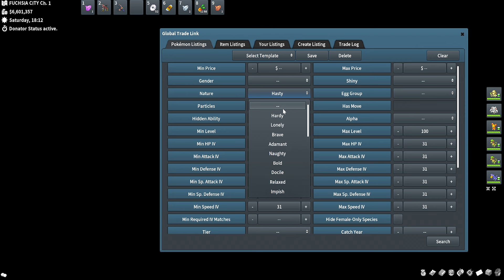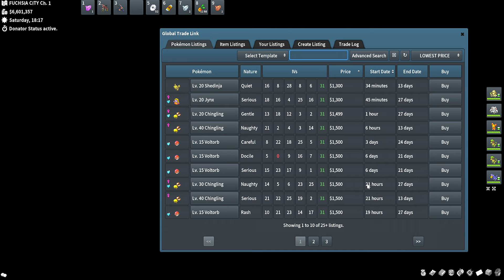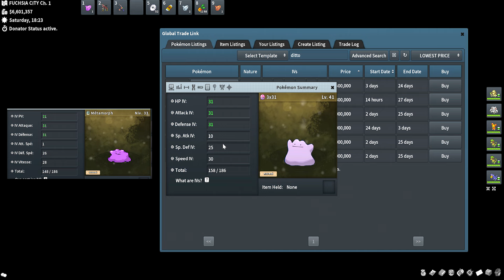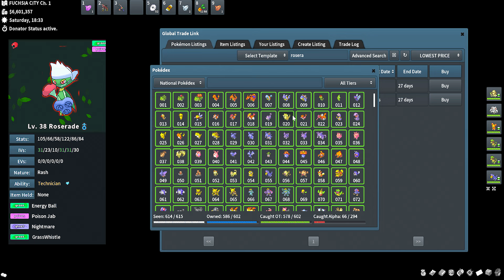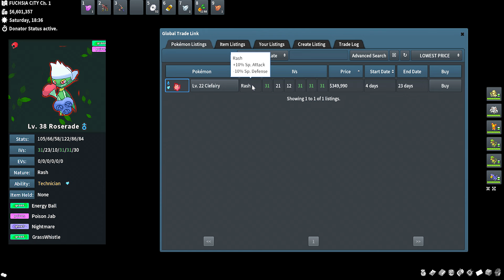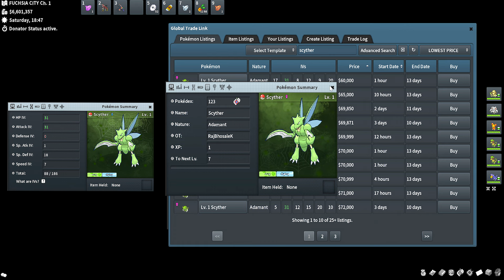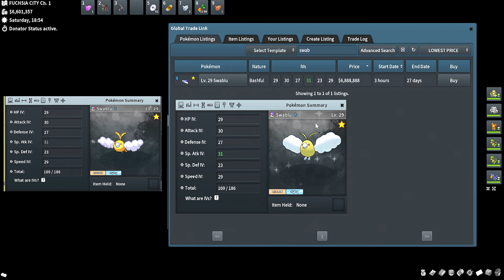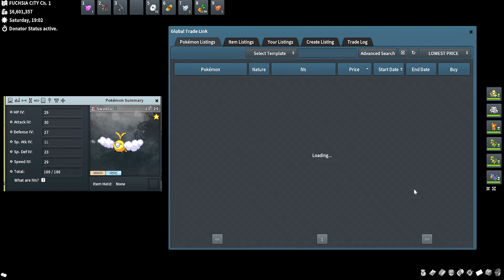PokeMMO: Advanced Price Checking Guide (how to price check)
0:00 Intro
2:45 1st Check
5:42 2nd Check
8:39 3rd Check
11:31 4th Check